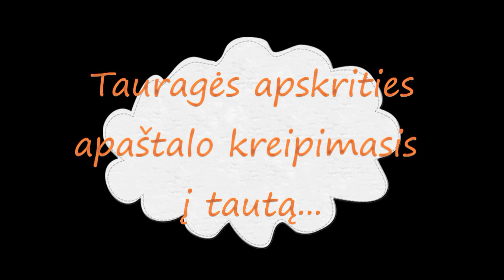Pizza Spot Taurage 2020 12 25